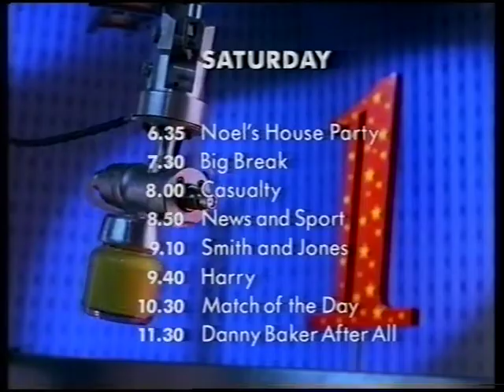Dr Terror introduces 'The Haunted House of Horror' - BBC1 - 5/11/93